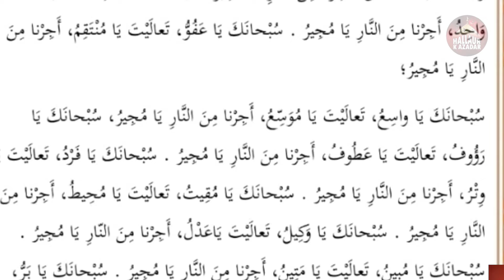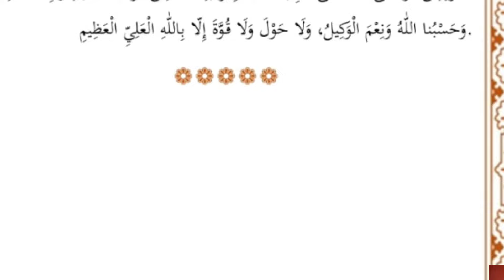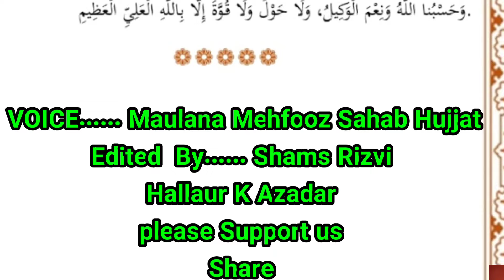Dua e Mujeer with Lyrics | voice Maulana Mehfooz Hujjat Sahab | Ramzan 2024 1445